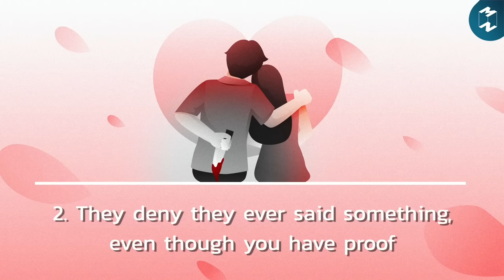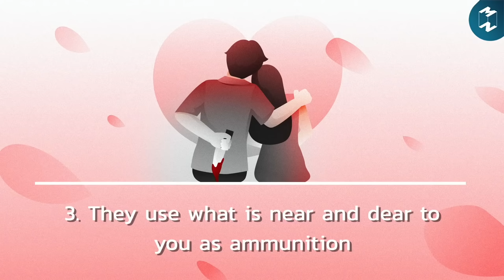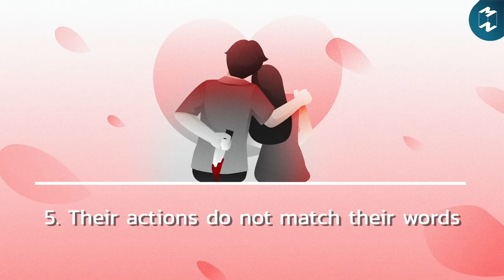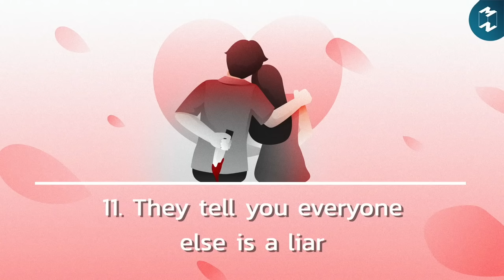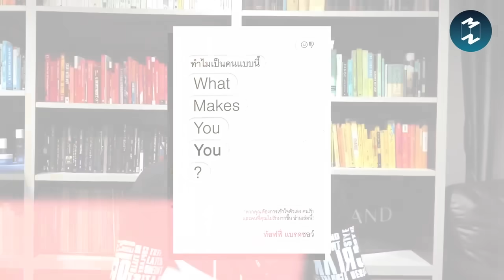10 พอดแคสต์ รักตัวเองให้เป็น พร้อมรับมือทุกความสัมพันธ์ในชีวิต | Podcast Longplay MM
เมื่อพูดถึงคำว่า “ความรัก” คุณนึกถึงอะไร?
หลายคนอาจนึกถึงครอบครัว เพื่อนสนิท
บางคนอาจคิดถึงคนรัก หรือคนที่ชอบ
แต่มีใครนึกถึง “ตัวเอง” บ้างไหม?
เพราะตัวเราคือคนที่สมควรถูกรัก
ไม่ว่าจะเป็นความสัมพันธ์แบบไหนก็ตาม
ในเดือนแห่งความรักนี้
Mission To The Moon จึงขอแนะนำ
10 พอดแคสต์ เรียนรู้ที่จะรักตัวเองให้เป็น
เพื่อพร้อมรับมือทุกความสัมพันธ์ในชีวิต
และไม่ลืมที่จะส่งต่อความรักที่ดีนั้น
ให้กับคนรอบข้างอยู่เสมอ
Clubhouse: @mttmclub